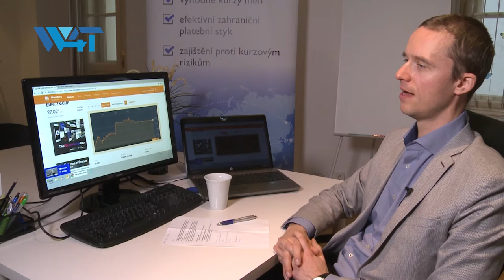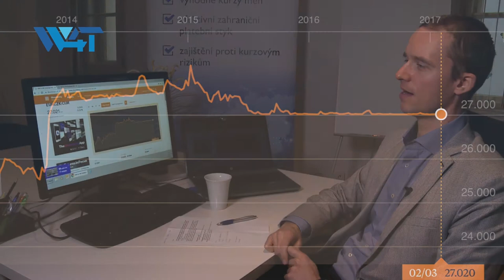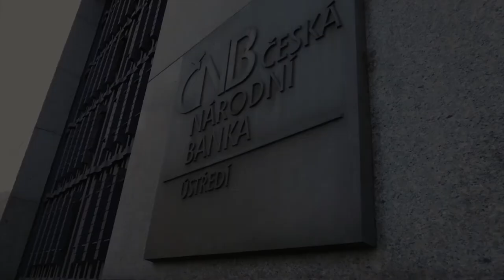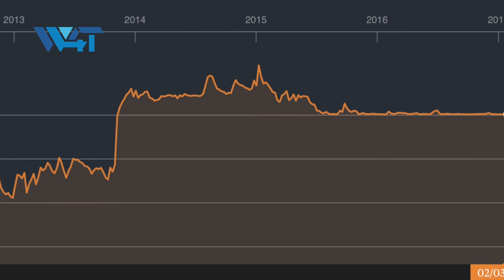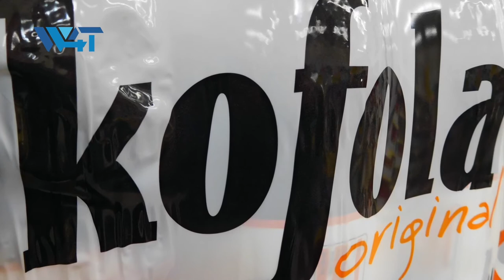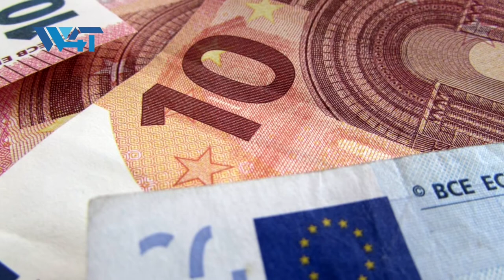VIDEO: ČNB a ukončení intervencí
Chtěli byste vědět, co se stane, až ČNB ukončí svůj kurzový závazek a kdy se tak stane? Co bude s korunou? Je lepší se prodat našetřená eura? Odpovědi na tyto otázky můžete najít v reportu Miroslava Nováka, analytika společnosti Akcenta.